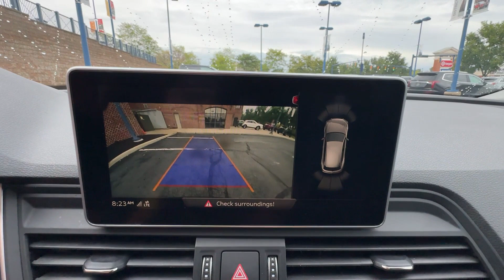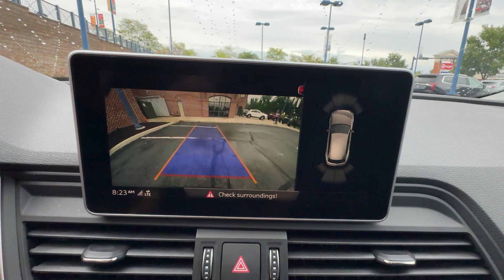2018 Audi Q5 Premium Plus STK# CU19799A Columbus, Dublin, Worthington, Easton, Westerville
2018 Audi Q5 Premium Plus
WA1BNAFY7J2106717

With our large Pre-Owned Inventory, we have the car, truck or SUV you’re looking for!

All our Pre-Owned vehicles must go through a strict evaluation and meet our premium manufacturing standards to earn the Certified title. You can find even more information on our Certified Cadillac Inventory

Thank you for considering Germain Cadillac of Easton as your premier Ohio Cadillac dealer. We look forward to helping you with all your Pre-Owned car needs and hope to see you soon!